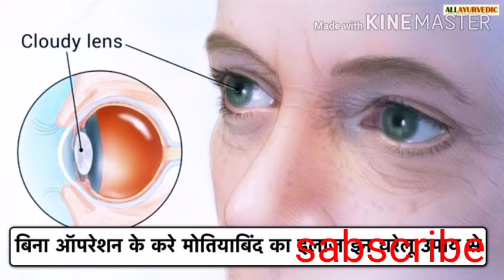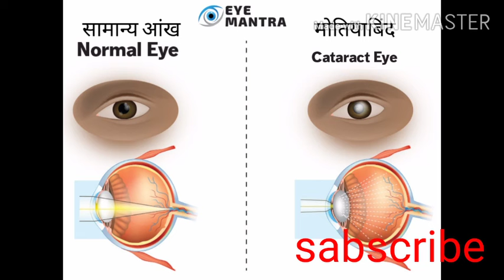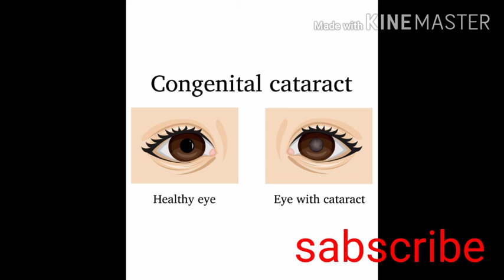मोतियाबिंद ठीक करने के अद्भुत उपाय